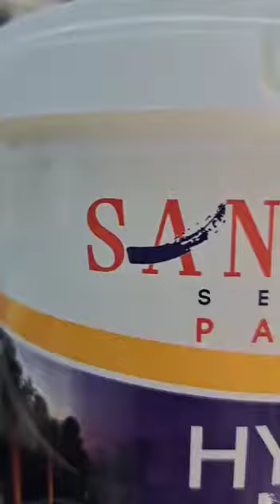Hidro shine & Hidro Matt laklar. Dekorativ boya üçün parıldadığı və mat laklar.